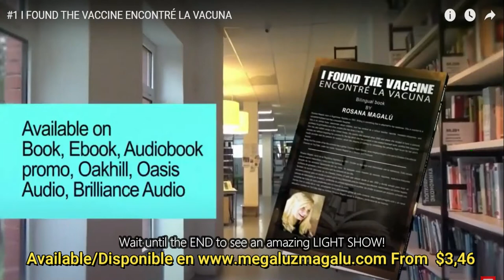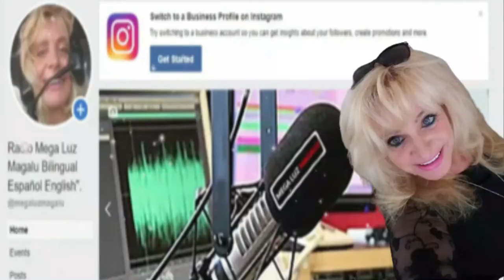MESSAGE IN ENGLISH WITH SPECTACULAR LIGHTS SHOW IN THE END - ROSANA MAGALU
LIGHTS SHOW